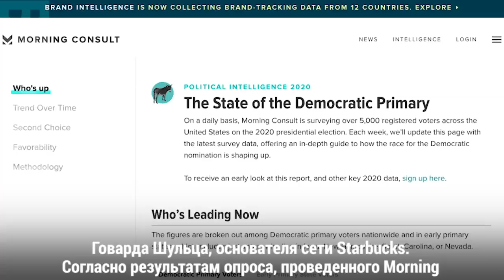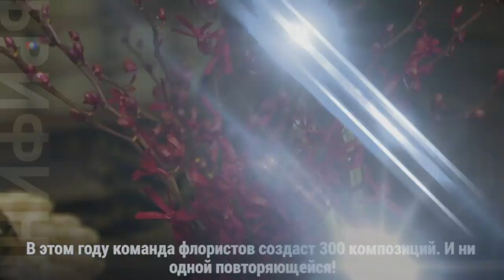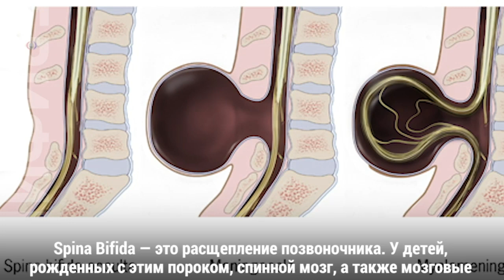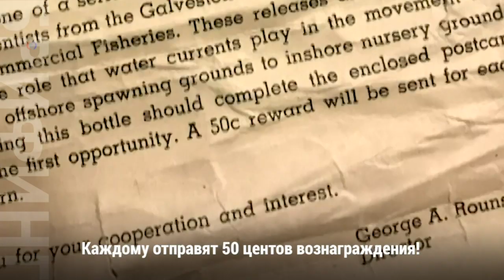Брифинг 19 февраля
Сандерс поборется за Белый дом // К «Оскару» готовы // Спасение на парковке // Операция до рождения // Загадочное послание в бутылке